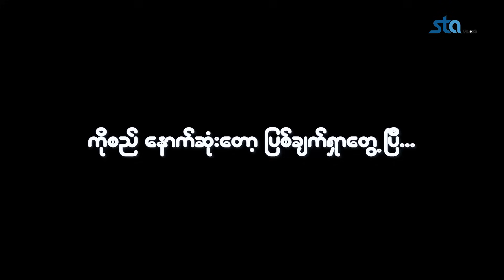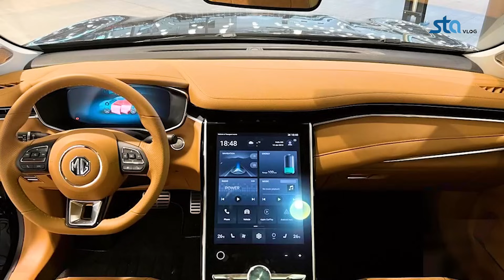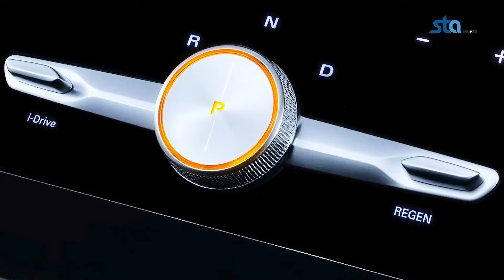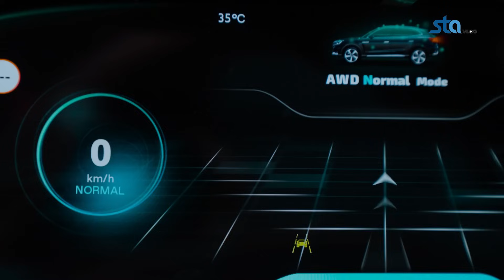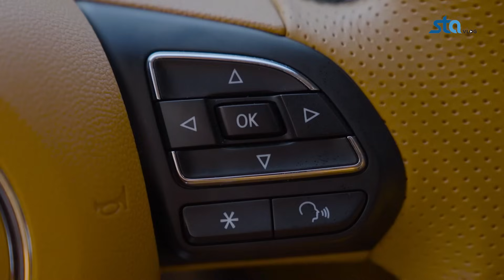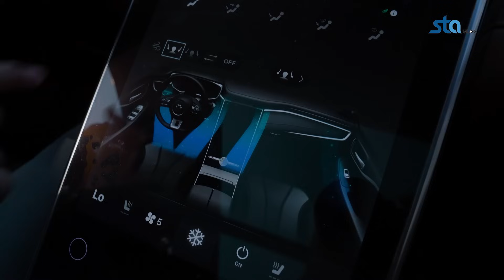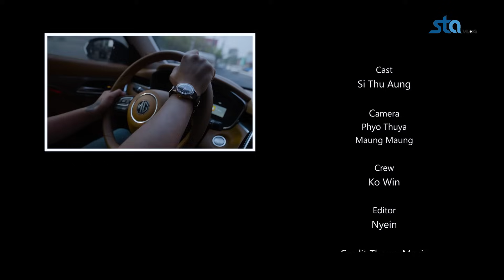Motor 212 kw (288Hp) ရှိတဲ့ Marvel R ကိုမောင်းစမ်းမယ်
မော်တာ ၃လုံးပါဝင်တဲ့ Marvel R ရဲ့ performance က ဘယ်လိုပြောရမလဲဆိုတော့.